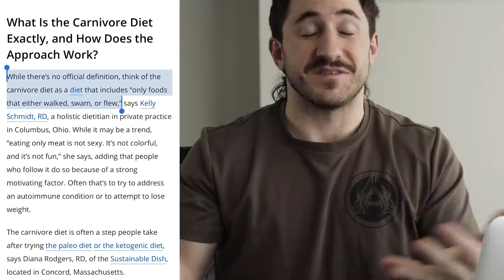"Only Eating Meat" - The Carnivore Diet...not a good idea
Ladies and gentleman, I'm back after the new years to bring you another video. Today we're talking about one of the trends I have been seeing across the strength community The Carnivore Diet. The most minimalist mentality when it comes to diets, all you eat is meat. This fad may seem wild to most but some people have seen a benefits from it, that doesn't mean that the average person should jump into this diet because your favorite fitness guru is selling a diet program to go along with it. Joe Rogan shed light on this topic on a bigger scale on episode #1050 with Dr. Shawn Baker of his show the Joe Rogan Experience. To inform yourself on this diet topic, it is an interesting listen  if you want to sit through to 2 hr interview. In this little video I cover my thoughts on the Carnivore diet and weather or not you should consider looking into it. For nearly everyone cutting out every source of food besides eating only meat I feel 100% confident that this diet isn't going to be the one for you. Since there isn't much research on radical diets such of this one you aren't going to find many scientific studies out there with undeniable evidence that going carnivore is healthy or even safe for long term health. I do commend Dr. Shawn Baker for experimenting on his body for his own make shift science project and been going carnivore for the long term. As of the Rogan Podcast I believe he did not have his health markers checked out, but since then I believe he has go follow him on Instagram @shawnbaker1967 to find out what his relatively short experience with eating only red meat has done for his blood work.  After you watch the video, let me in the comments your thoughts and personal experiences!

| The Momma's Boys Podcast: Omar Isuf & Mike Farr |
The idea is to have authentic, insightful, and usually hilariously inappropriate conversations with friends, content creators, & a variety of interesting guests. Topics with hosts Omar Isuf & Silent Mike (Farr) can range from music and movies, to why crepes are highly overrated. Hey; we never said they were always right.

| 50% Facts Podcast: Jim McDonald & Mike Farr |
Most of us walk around knowing about HALF of what we think we know. On this show, we take a single, granular question on a particular topic (related to health, fitness, nutrition, mental health, sex, etc.) and try to list what we THINK the answer involves. THEN, we bring in a subject-matter expert to tell us what we got right and what we got wrong. We walk away with a better sense of the facts…and so do you. Hosted by Mike Farr and Jim McDonald.